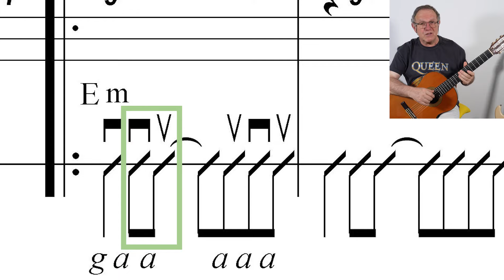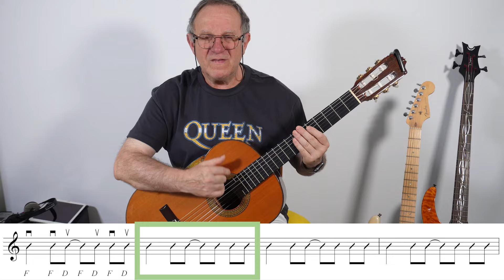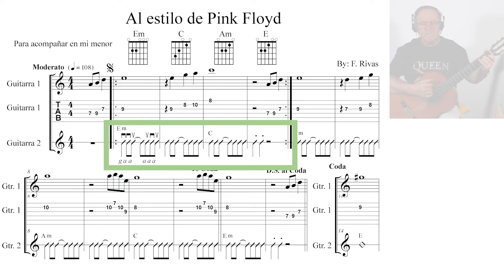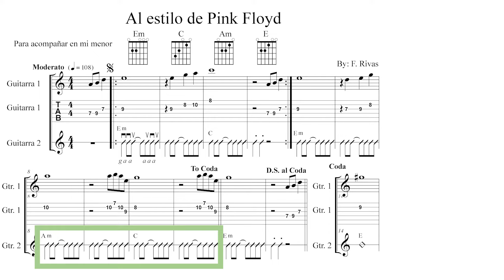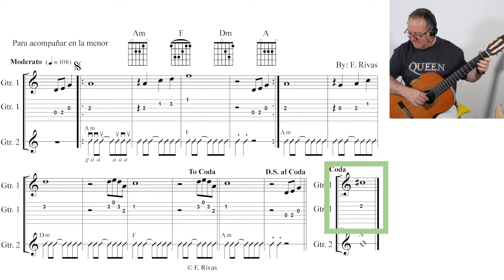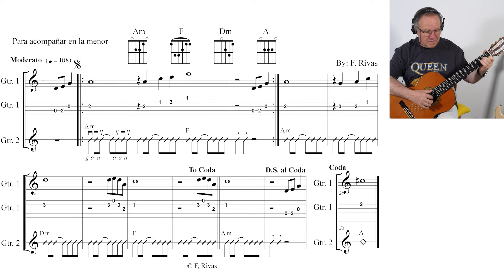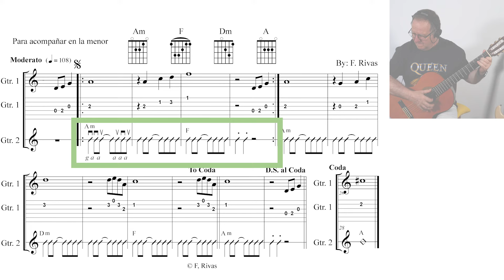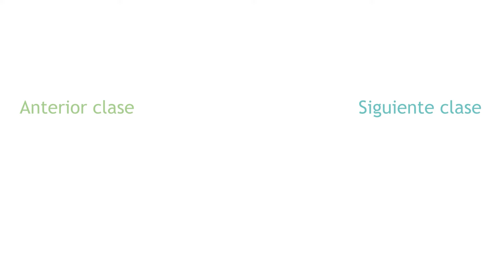🎸 Aprende a acompañar POP con ritmo lento. Tutorial muy fácil con acordes abiertos. Clase 098.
En esta clase, vamos a aprender a acompañar POP con ritmo lento con la guitarra. Lo vamos a hacer con uno de los ritmos más utilizados en la música POP, ROCK.
Lo vamos a hacer para 2 guitarras y en 2 tonalidades diferentes pensando para clases colectivas y para guitarristas principiantes.

00:00:00 Introducción.
00:00:54 Aprende la melodía en mi menor (Em)
00:07:41 Cómo acompañar POP en mi menor (Em)
00:10:08 Ejercicio de técnica para la mano derecha.
00:18:29 Transportar toda la partitura a la menor (Am)
00:18:46 Aprende la melodía en la menor (Am)
00:24:01 Cómo acompañar POP en la menor (Am)
00:29:22 Despedida y cierre.

Este tutorial,  está pensado para aprender a acompañar POP con ritmo lento con la guitarra, queremos que los profesores y alumnos tengan un repertorio fácil para poder hacer clases colectivas y conciertos.

Recuerda que en nuestra página Web podrás bajarte todas las partituras que mostramos en esta clase.
Lo podrás encontrar en un apartado del menú principal que pone precisamente partituras.

★ Enlaces a otros recursos ★

🔗 Armonía para guitarristas (Tónica, dominante y subdominante) Curso de guitarra 018

🔗 Métodos de iniciación para niños y para adultos.
«Mi primer cuaderno de guitarra con CD» By: Fernando Rivas, Ed: Real Musical.
«Mi segundo cuaderno de guitarra con CD» By: Fernando Rivas, Ed: Real Musical.
«Método de guitarra moderna Volumen 1 con CD» By: Fernando Rivas y Alberto Pérez, Ed: Real Musical.